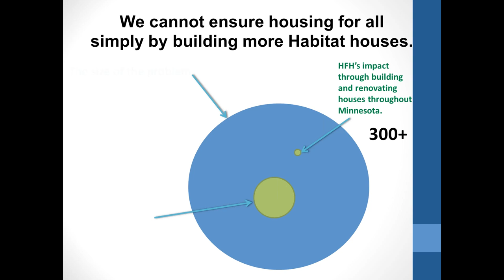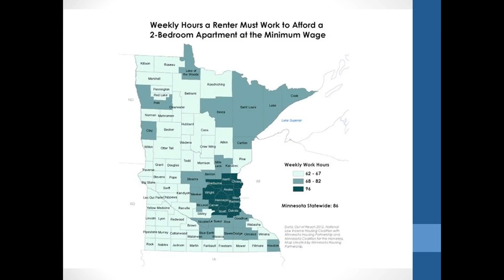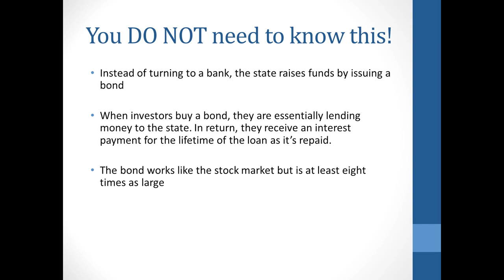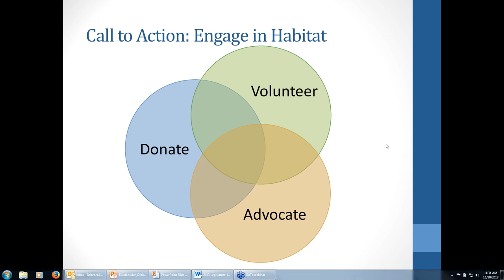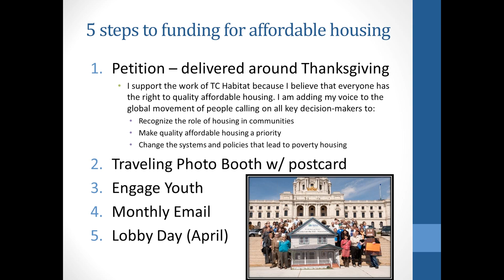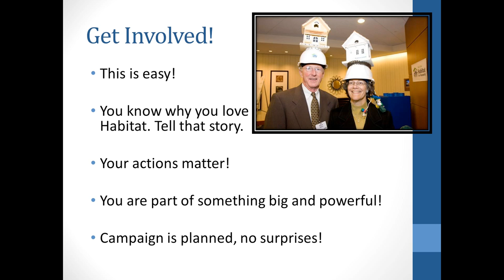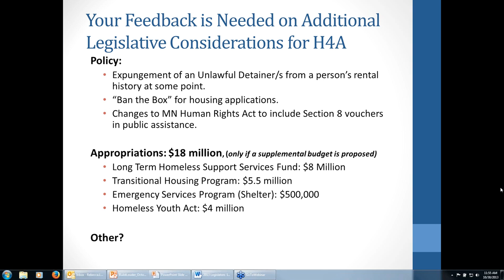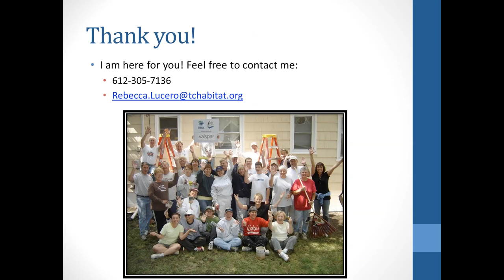Build Louder - Raise Your Voice in Support of Housing!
Hosted by Habitat for Humanity of Minnesota on October 30, 2013.

Part of the 2013 Capacity Building Webinar Series.